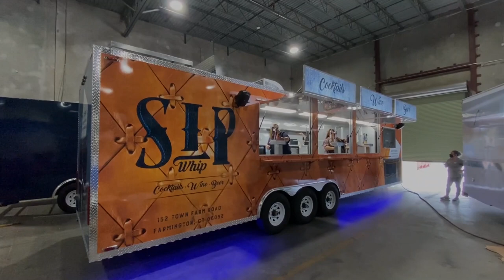8x32 Bar Trailer for Bozzuto's | Concession Nation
Mobile bar or bar trailer built by Concession Nation. Contact Concession Nation to shop for a food truck or concession trailer.